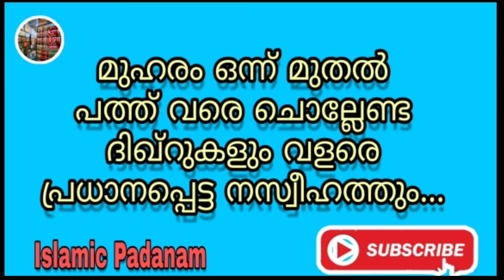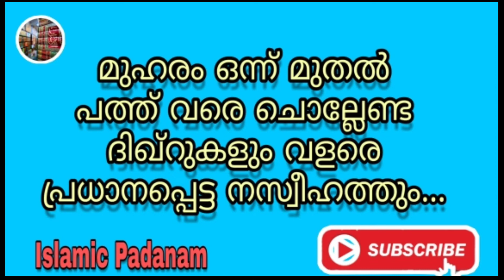മുഹറം 1 മുതല്‍ 10 വരെ ചൊല്ലേണ്ട ദിഖ്റുകളും വളരെ പ്രയാനപ്പെട്ട നസ്വീഹത്തും...